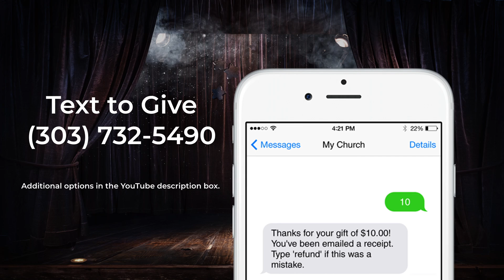"For Good" from Wicked | Book of Genesis 32.1-8, 33.1-11 (CEB) | Westminster UMC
We are in Week 4 of the sermon series, "Love Changes Everything." Westminster United Methodist Church (UMC) and Rev. Megan Burg are exploring people in the Bible, music from Broadway musicals, and lessons applicable today.

This week's message engages the stories of Jacob and Esau alongside Glinda and Elphaba. What does honesty in our relationships offer?

How can we each tell the truth about who we are and our past then opening the possibilities of tomorrow?

Watch our page for our updated Facebook and website links.